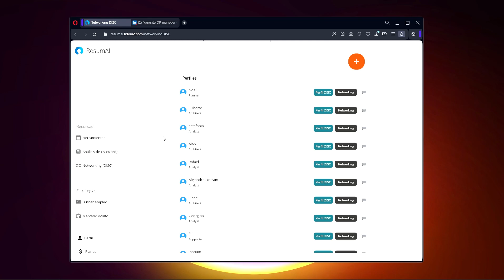Crea mensajes usando DISC